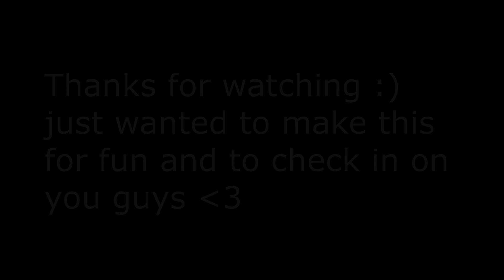SUMMERTIME IN PARIS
lil val tage hope you guys been good ❤